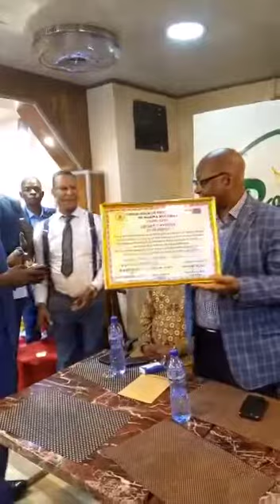NGANDAJIKA LOMAMI : LES FILLES ET FILS DE BAKWA MULUMBA DÉCORÉS À KINSHASA !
Peterius Mbaya